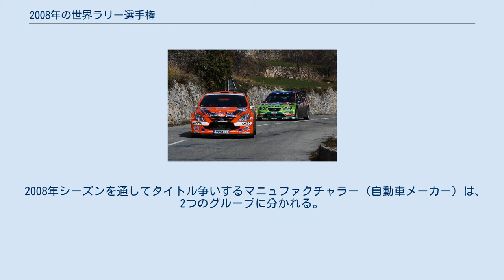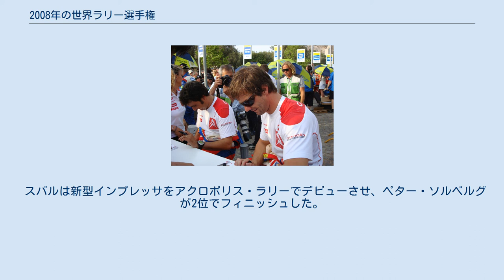2008年の世界ラリー選手権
2008年の世界ラリー選手権（2008 World Rally Championship season）は、FIA世界ラリー選手権の第36回大会となった。
 1月24日にラリー・モンテカルロで開幕し、12月5日にウェールズ(イギリス)で開催される最終戦まで、全15戦で争われた。
 2008年シーズンを通してタイトル争いするマニュファクチャラー（自動車メーカー）は、2つのグループに分かれる。
 まず、マニュファクチャラーはフランスのシトロエン、アメリカ（ただしラリー活動の主導権を握っているのはフォード・ヨーロッパである）のフォード、そして日本のスバル、スズキ、フォードのサテライトチームであるストバート・VK・Mスポーツ・フォードの以上5チーム。
 そして、マニュファクチャラーチーム(MT)は、ミュンヒス・フォード・ワールドラリーチームがエントリーした。
 タイヤは入札制度を用いた事によりピレリのワンメイク制に決定。
なおムースタイヤの使用や、タイヤに溝を掘るなどの改造行為が禁止された。
 トランスポート・セクションでのジャン＝マリー・クオク車とヤリ＝マティ・ラトバラ車、2008年のラリー・モンテカルロで。
 ディフェンディングチャンピオン、シトロエンのセバスチャン・ローブとコ・ドライバーのダニエル・エレナ。
 スバルは新型インプレッサをアクロポリス・ラリーでデビューさせ、ペター・ソルベルグが2位でフィニッシュした。
 セバスチャン・オジェの駆るシトロエン・C2 S1600。
ラリー・ドイチュラントで。